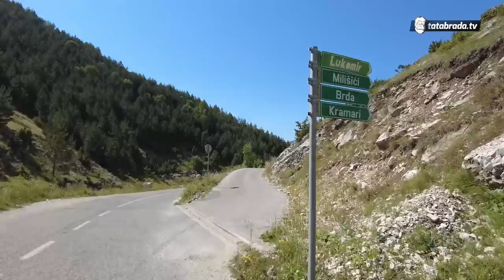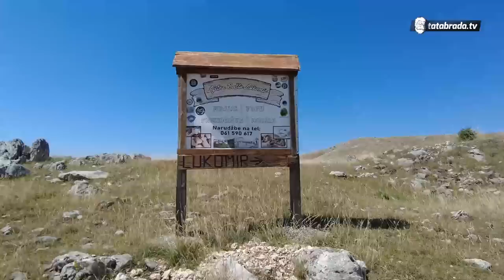Dijana, Šadi i Ado u pohodu na LUKOMIR! Najviše selo BIH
ĆEHAJE B.B,
Srebrenik 75350